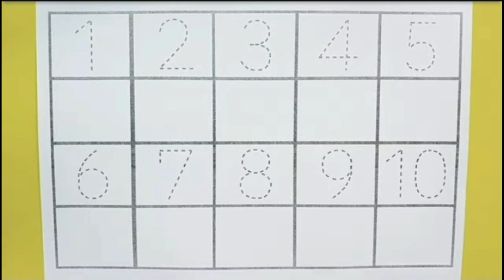123, 123 numbers, 1 to 10 tak counting, learn counting 1 to 10, Counting,1 to 100 counting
123, 123 numbers, 1 to 10 tak counting, learn counting 1 to 10, Counting,1 to 100 counting

123
numbers
number 123
numbers 123
counting 1 to 10
1 to 10 counting
japanese 1 to 10 counting
german 1 to 10 counting
1 to 10 counting in english
1 to 10 counting in hindi
1 to 10 counting in sanskrit
1 to 10 counting chart
1 to 10 counting in urdu
1 to 10 counting in punjabi
1 to 10 counting spelling
1 to 10 counting in spanish
1 to 10 counting cans
1 to 10 counting in japanese
1 to 10 counting in korean
1 to 10 counting in chinese
1 to 10 counting worksheet
1 to 10 in hindi
1 to 10 numbers
1 to 10 number
1 to 10
youtube counting 1-10
hindi counting 1 to 10
hindi 1 to 10
hindi counting 1 to 100
1 to 10 song
1 to 10 ghan
1 to 10 counting song
1 to 100 counting
1 to 20 counting
1 to 10 counting in all languages
english counting 1 to 10 000
counting 1 to 10 000
skip counting by 5 10 100 to 1 000 worksheets
while counting 1 to 10 what comes after 4
1 to 9 in hindi